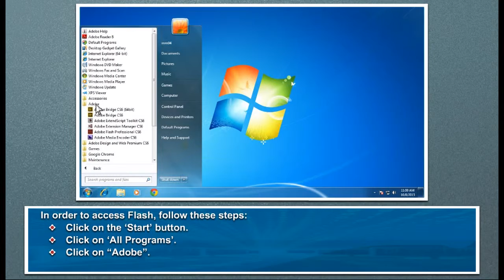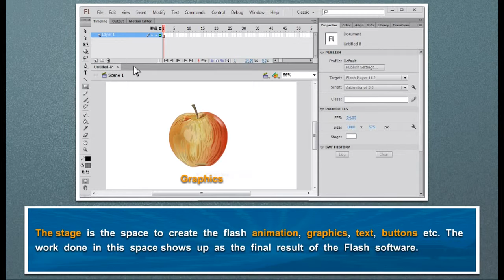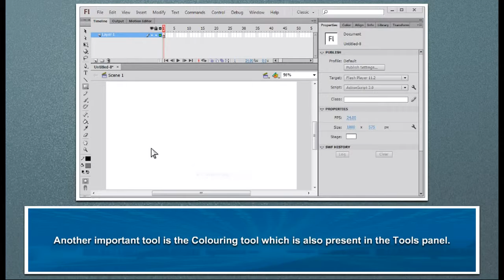Com8 Act6 2